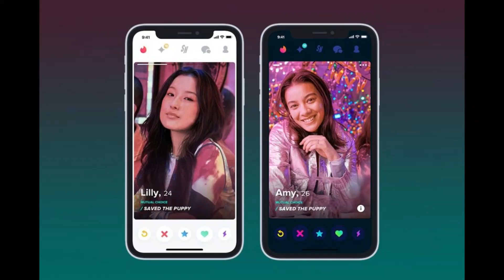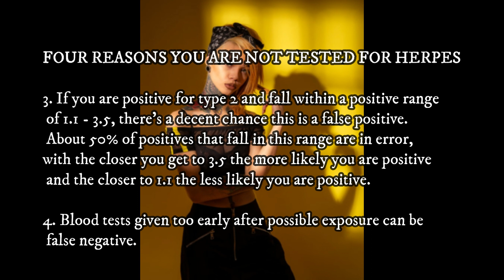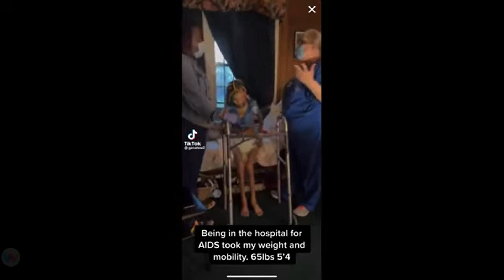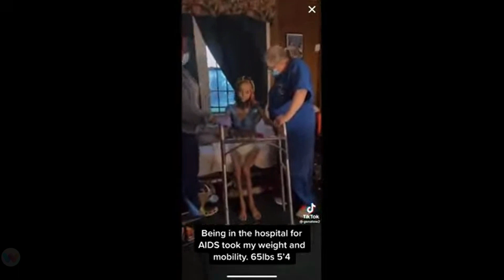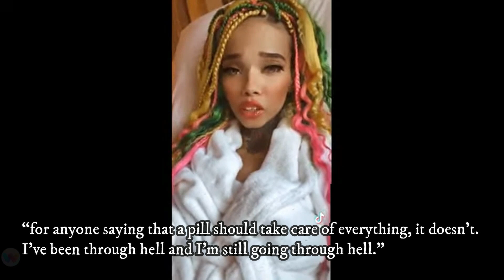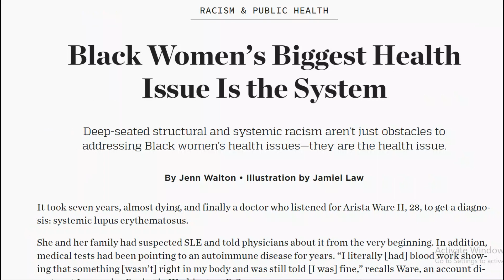GENA TEW LINKED TO SEVERAL MEN IN THE INDUSTRY CONFIRMS AIDS STATUS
Welcome Back Fine Girls!! It's Fine Girl Dime!

Gena Tew is going viral due to her confirming that she has AIDS and has been afflicted with the condition for 8 - 10 years. Here's what you can learn from Gena's situation.

XOXO!